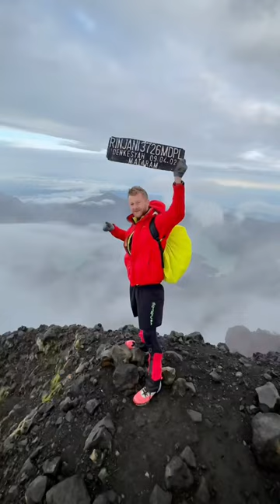How to spend a day at Gili Island, Indonesia 🇮🇩